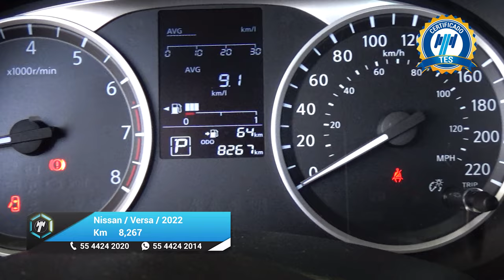Nissan / Versa / 2022 - 25902